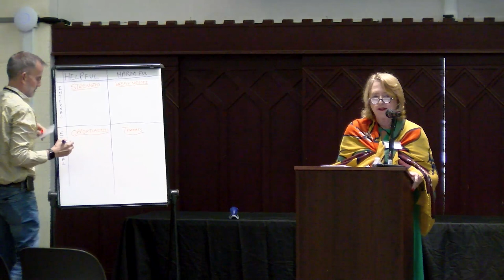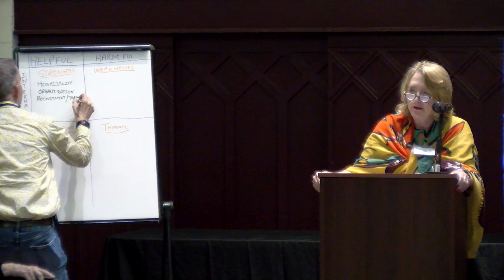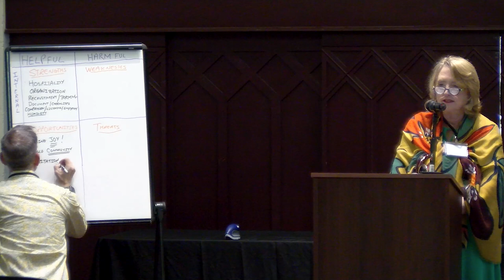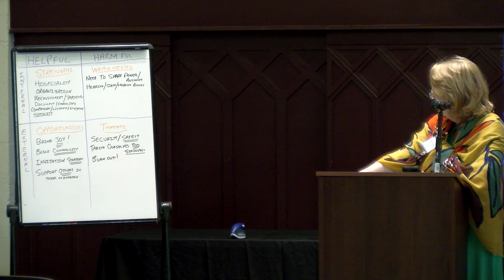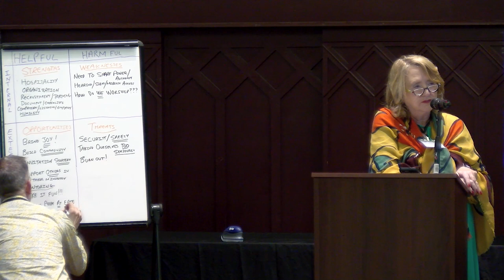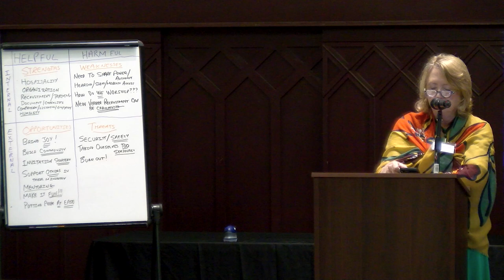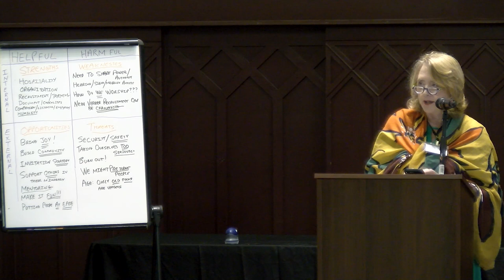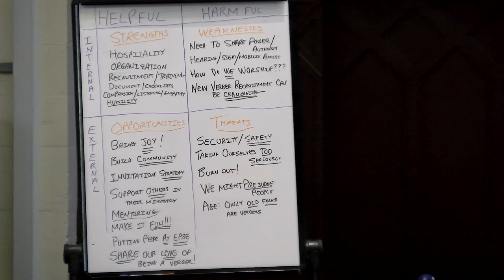Verger 301: Advanced topics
Open Discussion facilitated by Margaret McLarty, VGEC Past President